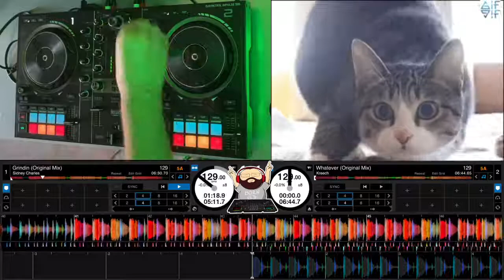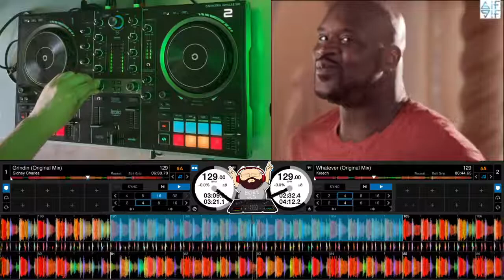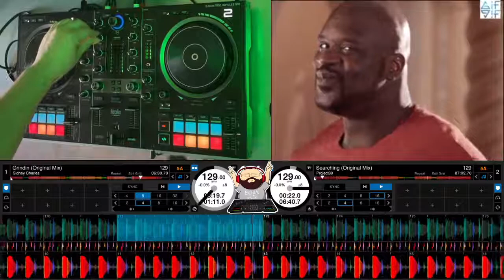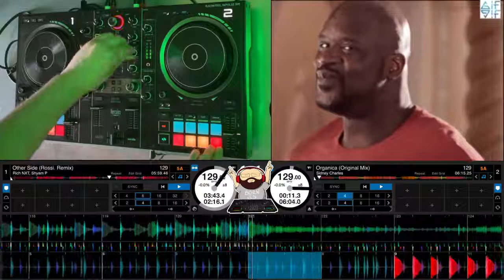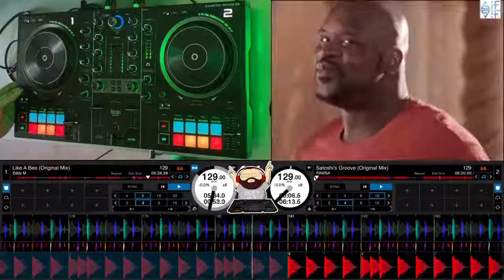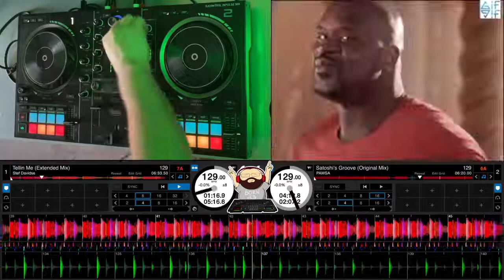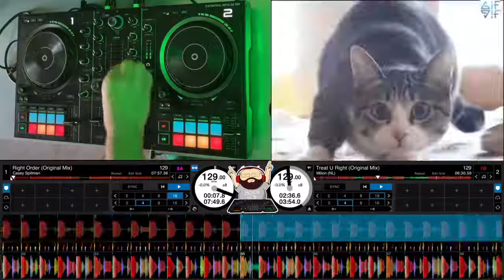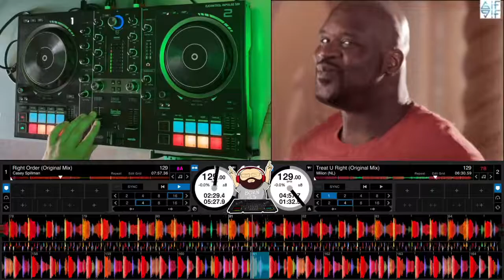Beatport top 100 minimal techno. DJ practice. 6/1000 TSTS (Thousand Steps To Success)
Controller: Hercules DJCONTROL INPULSE 500
Headphones: Pioneer DJ HDJ-CUE1
Speakers: Hercules DJ MONITOR 42
Laptop: Macbook Pro 16 (2019)
Cam: IPhone 12 mini
Dj app: Serato DJ Pro
Record app: OBS